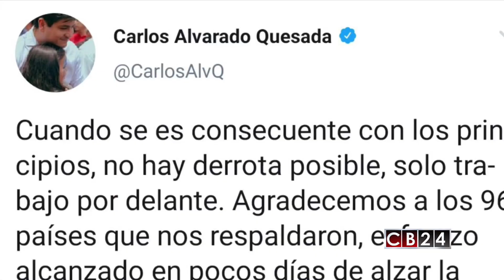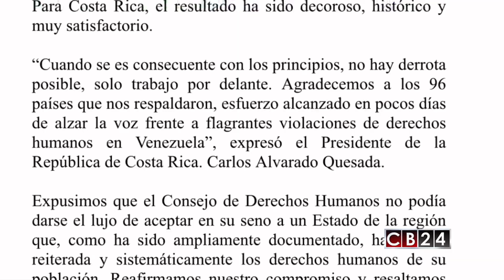En Costa Rica destacan su papel, a pesar de no lograr puesto en consejo de DD.HH. de ONU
Diplomacia 🇺🇳🇻🇪🇨🇷| A pesar de su candidatura a escasos días de la elección de los puestos latinoamericanos en el consejo de Derechos Humanos de la ONU, las autoridades en Costa Rica sienten que hicieron un papel destacable y destacan la actitud valiente de país de levantar una campaña en defensa de valores fundamentales que la humanidad.

El periodista Armando Gómez con el reporte desde San José.